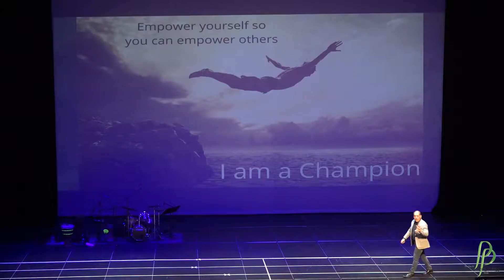Pembroke Pines Charter Schools Family Engagement Video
This video demonstrates the commitment our Pembroke Pines Charter Schools have regarding the support, guidance and strengthening of our families and students.  By participating with the City’s “Raising Positive Children” award-winning series, we give families an opportunity to learn, share ideas, and help our students through very challenging times.  The students were especially involved in the most recent forum, sharing their creative poems, songs, dance and performances.  Families and students were not observers, but rather, were actively engaged. They became part of the series which is incredibly impactful.  A chorus of 250 students at the end, raising their voices in song, left a lasting impression on the over 2400 people who were in attendance. Being involved in this kind of event is only one of the many ways in which our schools, teachers, parents and students join together, united in becoming strong, confident and ready to face what the world has to offer.